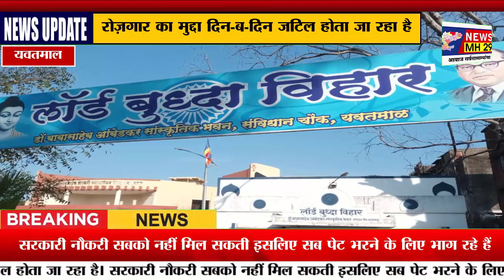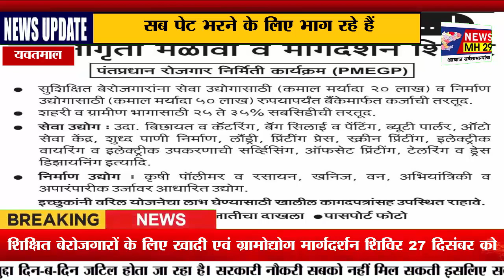शिक्षित बेरोजगारों के लिए खादी एवं ग्रामोद्योग मार्गदर्शन शिविर 27 दिसंबर को